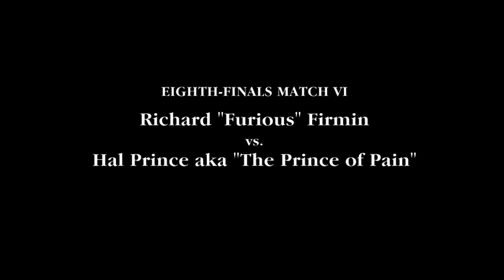Phantom Fight Club - Eighth-Finals Match #6 in TRUE-HD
::Remember to select 720p HD::
Richard "Furious" Firmin versus Hal Prince aka "The Prince of Pain"

Business meets art... in the most violent manner possible!